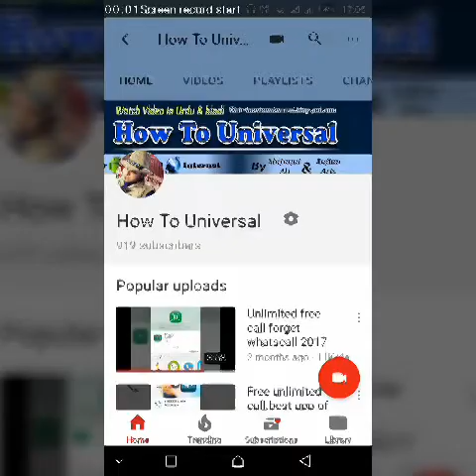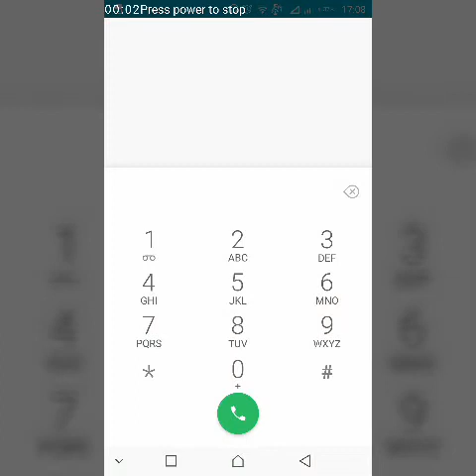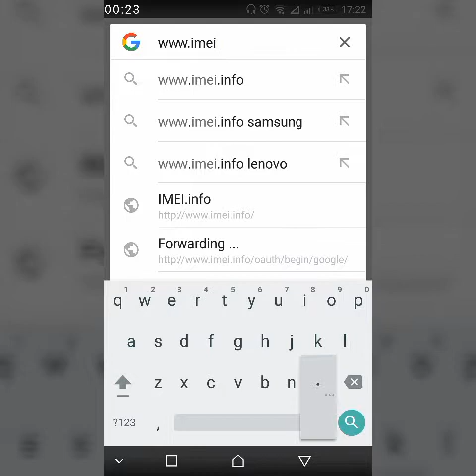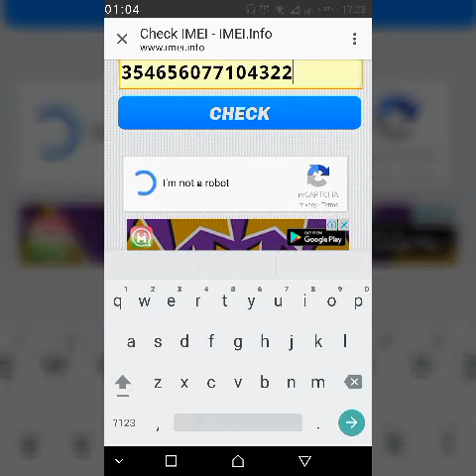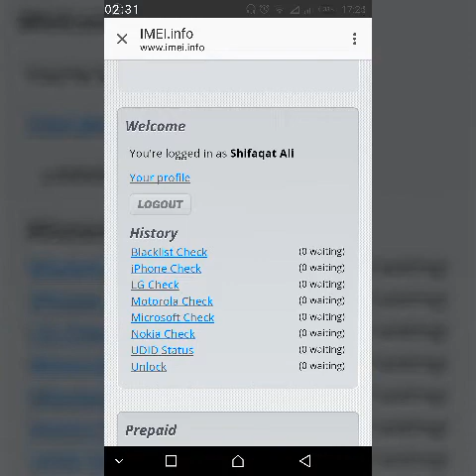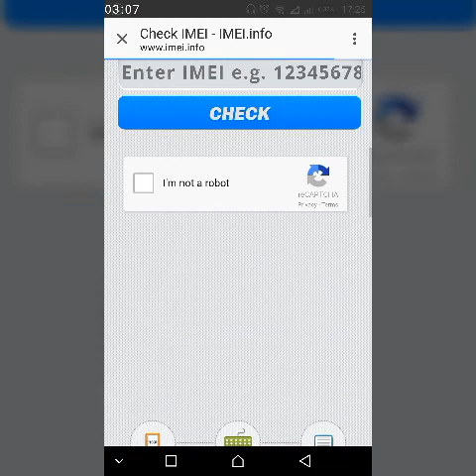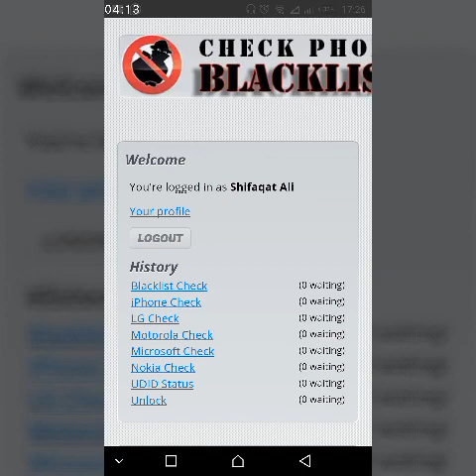How to chek mobile information from IMEI | Benefits of IMei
check mobile imei information
app for mobile
best android apps
imei number
top apps
best apps
phone